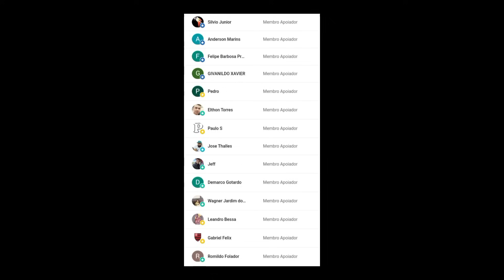RODOVIÁRIA DE COLATINA | MOVIMENTAÇÃO DE ÔNIBUS | EUCATUR E PRETTI COM DESTINO A RONDÔNIA